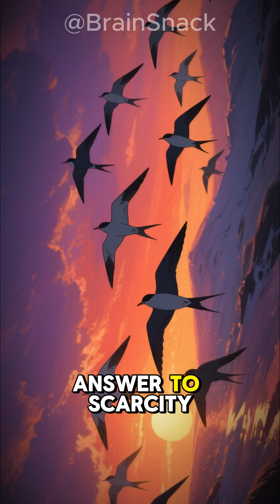Why Do Birds Migrate Thousands of Miles?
How do birds migrate thousands of miles across continents — without a map or GPS? 🕊️
Discover the incredible science behind migration:
from biological clocks and magnetic compasses
to the deep evolutionary drive that sends these travelers chasing the sun.
💡 Follow Brain Snacks for cinematic science stories about the hidden intelligence of nature.

🧠 Brain Snacks brings you short and powerful knowledge in just 1–2 minutes.
From science and history to health and daily life, discover fun facts that make you smarter every day.

✨ Today’s fact: [Insert today’s fact here]

👉 Follow Brain Snacks for more 1-minute knowledge snacks.